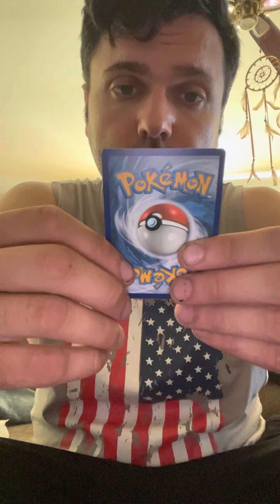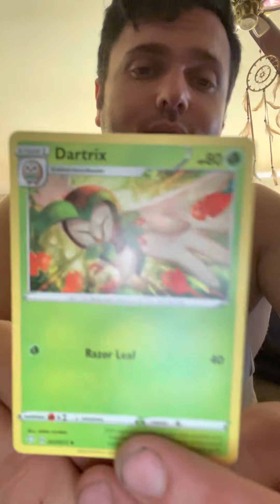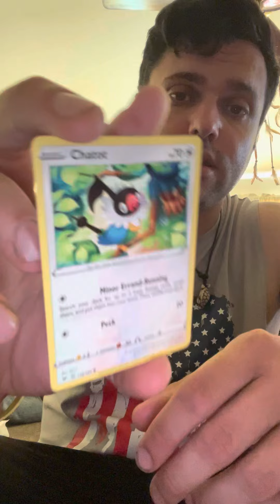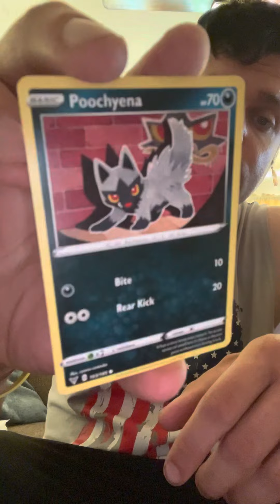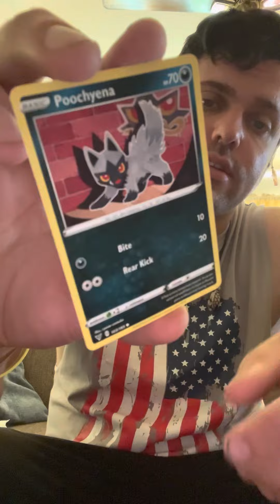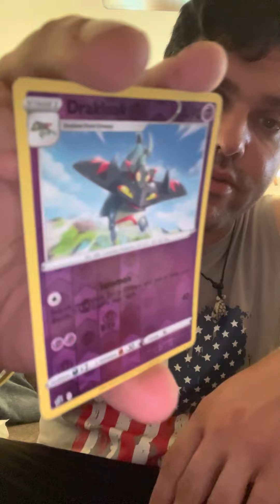Pokémon 20 card deck Review.